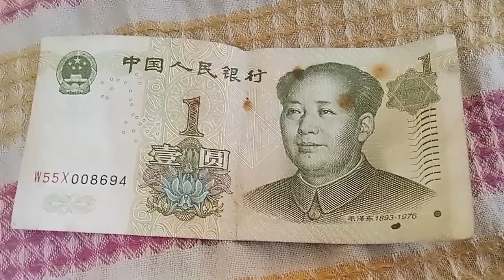CHINA 1 YUAN BANKNOTE||KING OF HOBBIES 👑🇨🇳